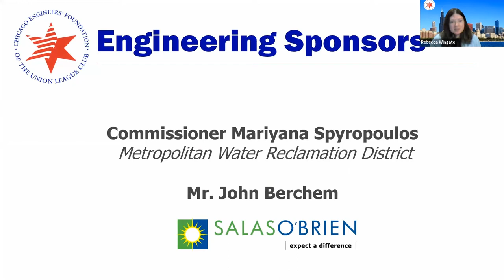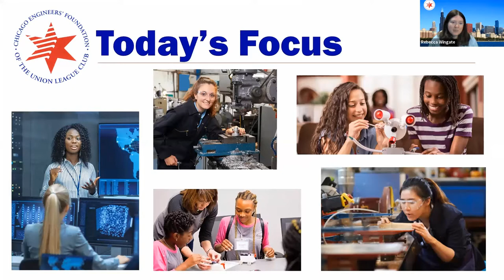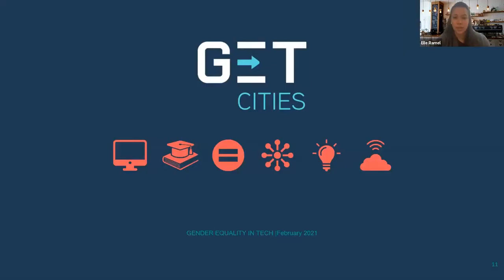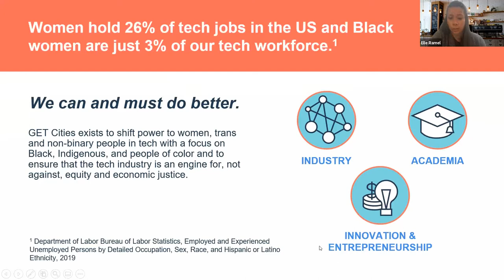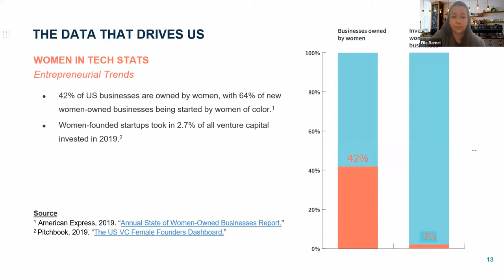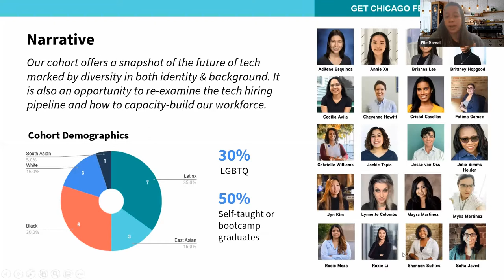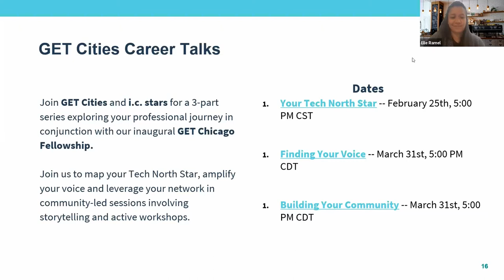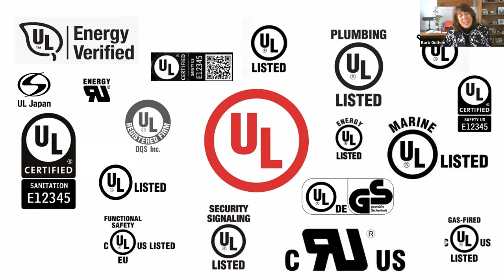CEF Presents Engineering Focus 2021: Empowering the Next Generation of Women in Engineering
Chicago Engineers Foundation presents Engineering Focus, a virtual kickoff to National Engineers Week in Chicago.  Barbara Guthrie of UL and Elle Ramel of GET Cities Chicago discuss ways to empower the next generation of women in engineering.  (February 22, 2021)